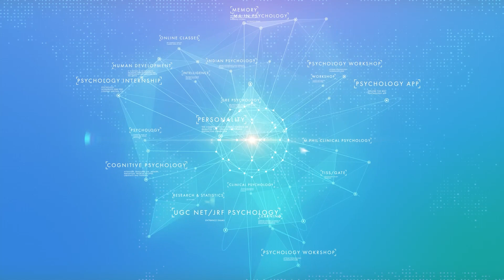Anne Treisman's Feature Integration Theory | Arvind Otta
In today's video, we're going to look into how our brains handle visual information. According to Treisman's theory, there are two key steps: preattentive processing and focused attention.

First up is preattentive processing. It's like the automatic part of our brain that quickly spots basic things like colors, shapes, and sizes all across what we see. These simple features lay the groundwork for how we understand what's around us.

Then, we move on to focused attention. This is when we zoom in on specific things in our field of vision. We'll show you how focused attention brings all those basic features together, so we don't just see random bits and pieces—we see complete objects.

We'll explain all this in simple terms and show you examples that make it clear as day. By the end of the video, you'll have a better grasp of how we pay attention to what we see. So, don't miss out—hit play, and let's explore Anne Treisman's Feature Integration Theory together!

Start your Psychology Entrance preparation with UPS Education. Classes by Gold Medalist Faculty, Researched Notes, an AI-enabled test portal for regular assessments, and many more result-driven features waiting for you.
Courses available for the following Entrances:
M.Phil Clinical Psychology Entrance
UGC NET JRF/Ph.D Psychology Entrance
CUET-PG Psychology Entrance
GATE Psychology Entrance
GRE Psychology
UPSC Optional Psychology
PDCP/Psy.D Clinical Psychology

Contact UPS Education for Offline/Online Psychology Coaching.